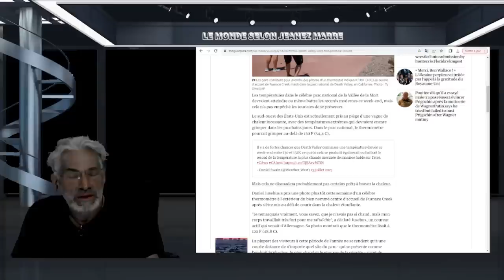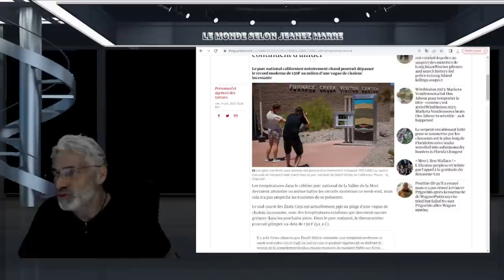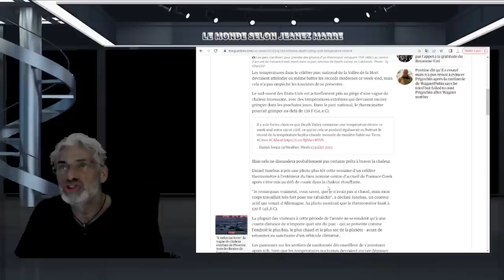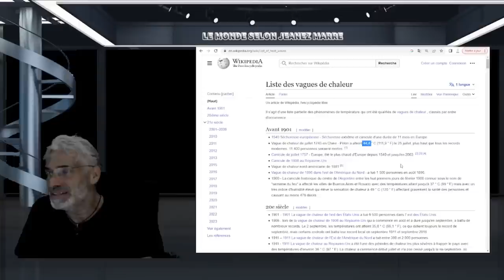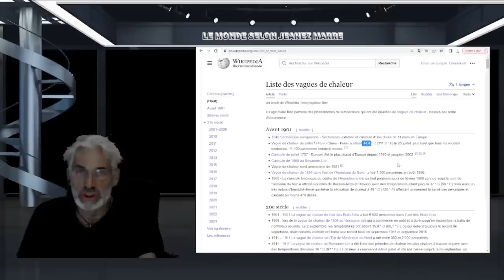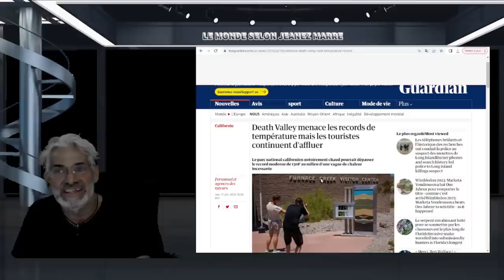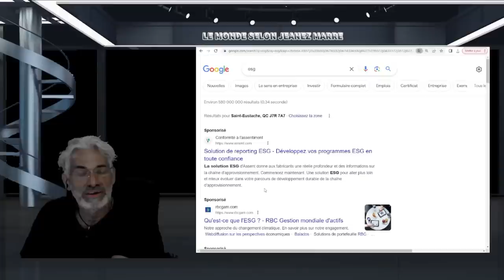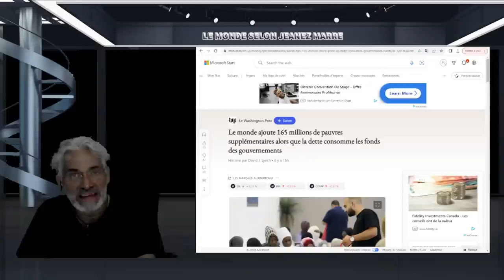DERNIÈRE HEURE; le parc national de la Vallée de la Mort DEVRAIT BATTRE DES RECORDS DE CHALEUR!